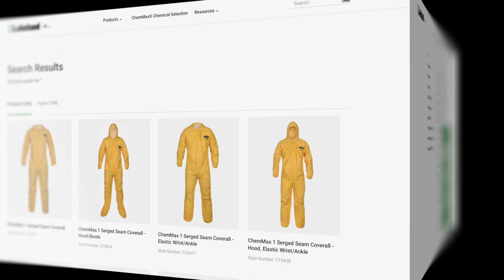Lakeland Industries - NEW Website Launch!